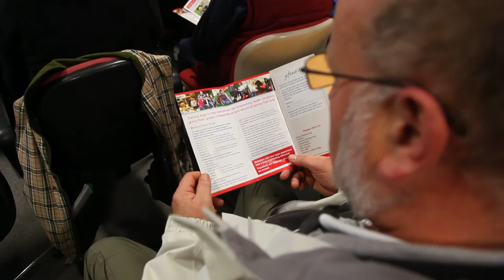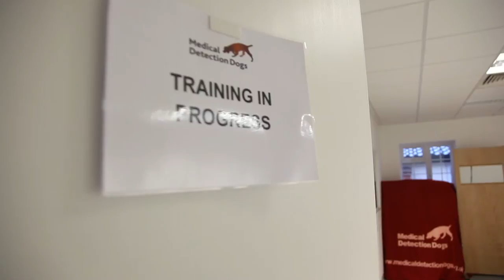Medical Detection Dogs Open Day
Open Day at Medical Detection Dogs HQ in Buckinghamshire, for friends of the Charity to learn more about the charity's work and see a cancer detection dog in action. Those attending included fundraisers, volunteers, sponsors and puppy socialisers - all ways in which you can support Medical Detection Dogs.

Look closely and you might spot our fundraising mascot Sniff causing mischief!